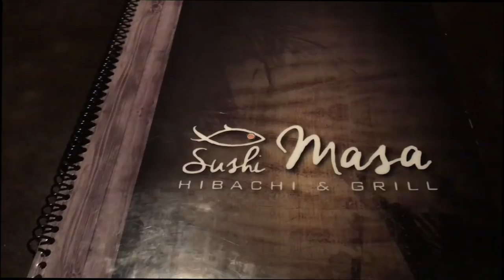I NEVER THOUGHT this would happen on a KAYAK!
We took a fun kayak fishing trip out to Pensacola Beach, Florida in search of adventure.

Jack Motley is a license Real Estate Agent with Adoor properties in Pensacola, Florida.

My Microphone

My Kayak

My Sunglasses

My Life Vest

My JigMaster

Rod For my Jigmaster 500!

My Little Rod

Rod for my Spinfisher!
(get the tiger light one)